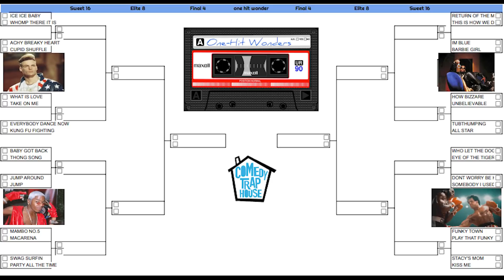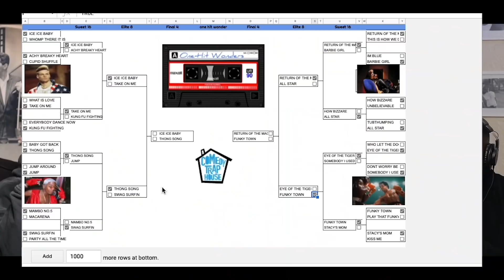One Hit Wonder Bracket | Mike Drop